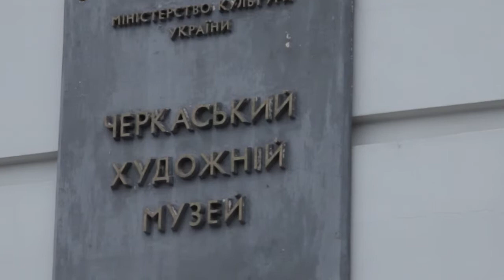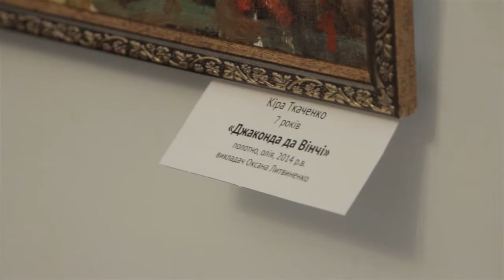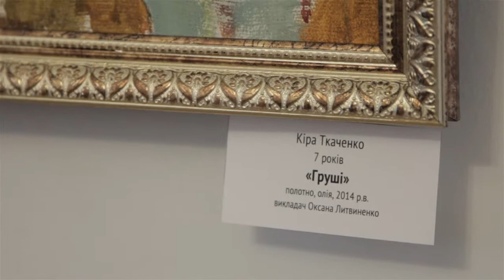Kira Tkachenko, 7 years old, oil painting, still life "Elixir of Love", 2015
Regional Museum of Art, Cherkassy, Ukraine